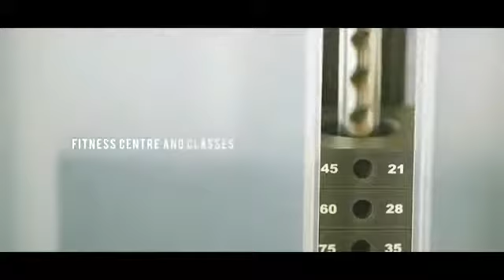Go to maldives กับ เจอเนสส์